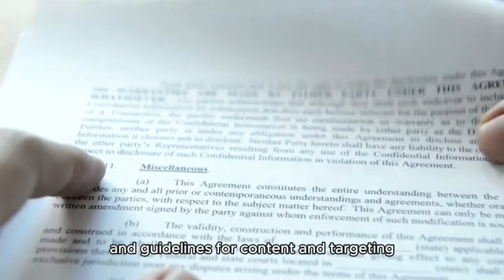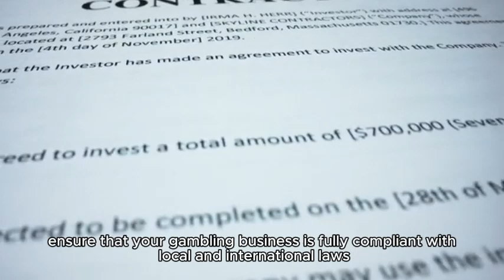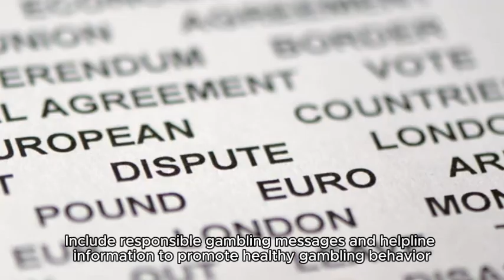How to Get Gambling Ads Approval on Google, Facebook, and TikTok